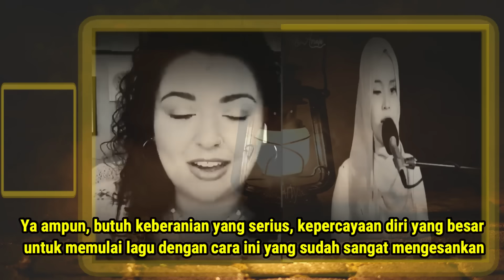GURU VOKAL MERINDING❗️Baru Tahu Suara Emas Putri Ariani Musisi Dunia Kaget Awalnya Dikira Biasa Aja